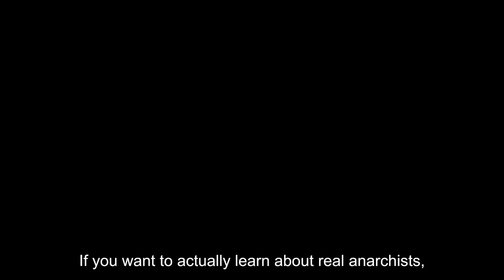subMedia Presents: The Anarchists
If you've spent any amount of time on the desolate lands known as the internet in 2022 this summer, you have probably heard of the recent HBO documentary series titled "The Anarchist". This pathetic excuse for a docuseries follows the story of a wealthy Canadian white guy who started a conference in Mexico called “Anarchapulco," in hopes of promoting anarcho capitalism. The series then follows an array of wealthy westerners who have decided that Mexico is the land of freedom that will save them from the stifling bureaucracies of modern life.

After watching the first episode were here to say that "anarcho capitalism" is not anarchism.

In fact, It is literally the opposite of anarchism. While anarchists seek to abolish all forms of domination and hierarchy, these libertarians further it while cosplaying as "rebellious anti-statists" that support private tyranny, subjugation through private ownership of resources, and wearing popped color polos like its still 2004.

The "anarchists" of this show have no praxis except circle jerking about their shared hatred for paying taxes, buying cryptocurrency, and simping for Ayn Rand. Anarcho capitalists believe that society should be run by a handful of unfettered profit seeking companies and think that while all governments are dishonest and selfish they should be allowed free to be as selfish and dishonest as they want.

Whether not HBO actually thinks these "anarchists" are reputable or not, HBO is a business that is just using the word "anarchist" as a scandalous marketing ploy to attract profit via internet virality that does nothing except make people believe that anarcho capitalism is any real form of anarchism.

So, HBO, the next time you want to document real anarchists, come find us in the streets.